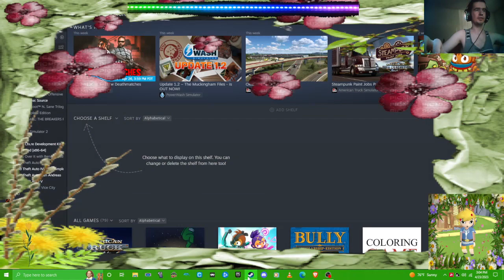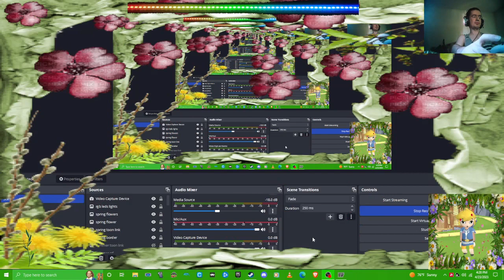gta iv police mods mod